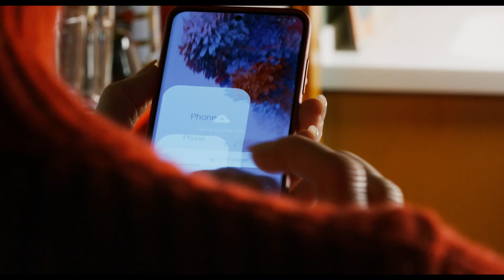The Human Voice by Pedro Almodóvar | 38th Miami Film Festival